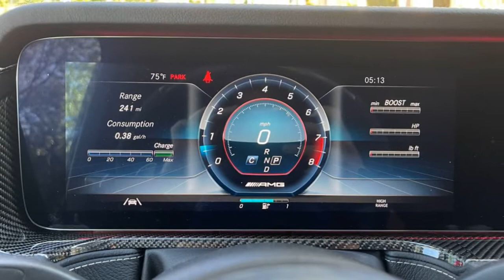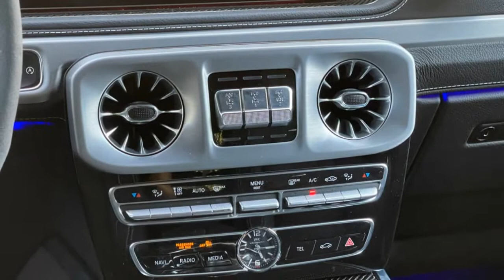2022 Mercedes AMG G63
The Mercedes-Benz G-Class Would Be My Forever Car
Nothing in the automotive world makes me happier than driving a G-Wagen.

Acommon conversation topic for car enthusiasts revolves around what your "forever car" would be, the one you'd be happy driving for the rest of your life. People usually take a while to decide, eventually choosing sports cars like a Porsche 911, maybe a classic like a '60s Ford Mustang or something modern and practical like an Audi RS6 Avant. My answer is always easy and immediate: the Mercedes-Benz G-Class.
I could say the feeling the G-Wagen gives me is hard to describe, but that would be a lie -- it's pure joy. No matter what car I'm driving or riding in, whether it be a Mazda MX-5 Miata, McLaren 765LT or Rolls-Royce Phantom, if I see a G-Wagen go by I think, "Man, I wish I was in that instead." Hearing the distinct V8 rumble from blocks away tingles my Spidey senses, like a dog hearing a squeaky toy from across a room. The sight of its boxy body and happy face brightens my day immeasurably -- there's really no other car like it...